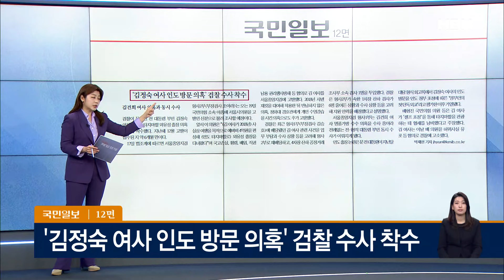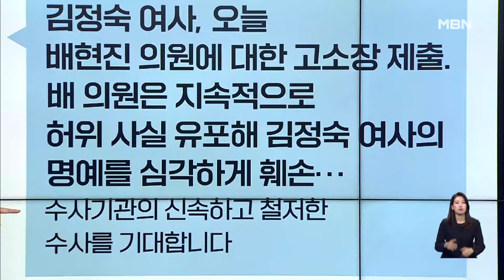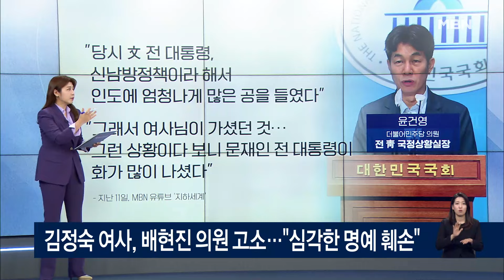'김정숙 여사 인도 방문 의혹' 검찰 수사 착수 [아침&매일경제]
(매경) '김정숙 여사 인도 방문 의혹' 검찰 수사 착수 (0618)

홍석준 전 국회의원
최인호 전 국회의원
김윤형 전 국민의힘 부대변인
서용주 전 민주당 상근부대변인